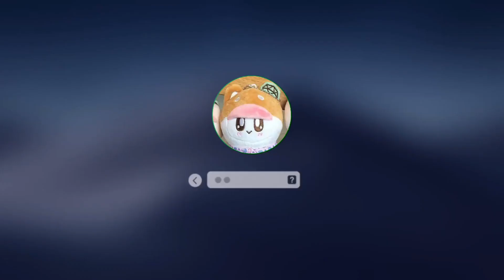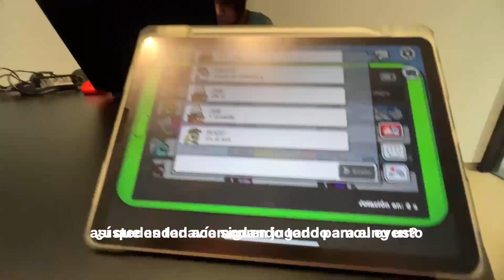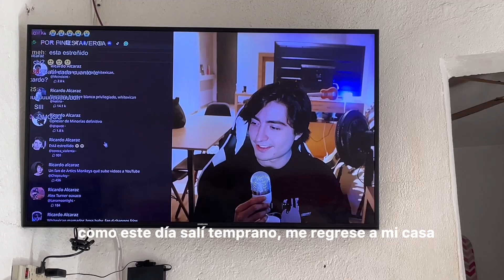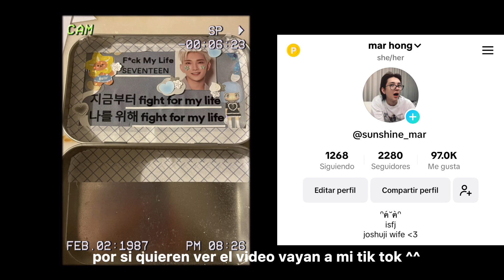¿qué hay en mi mochila? + mini vlog universitario | carat daily vlog🩷🩵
holaa y bienvenidxs sean a un nuevo video, muchas gracias por verlo y darle apoyo al mismo 🫶

tomen awuita y nos vemos en un próximo video, tqmm ₍⑅ᐢฅ́˘ฅ̀ᐢ₎🤍